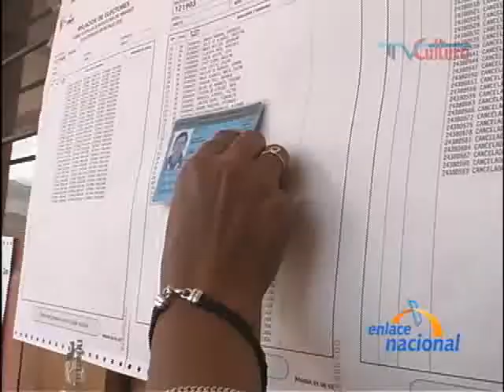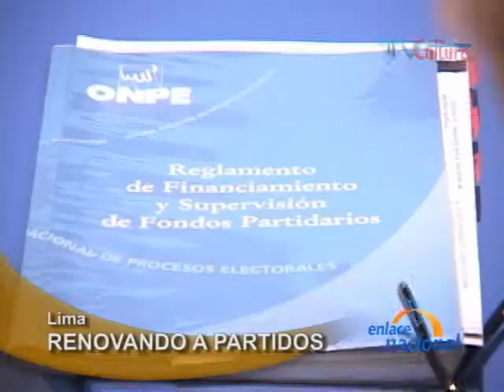Proponen que partidos regionales puedan postular candidatos al Congreso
Las elecciones sean presidenciales, regionales y congresales se vuelven complicadas para la masa electoral debido a la aparicion de incontables movimientos y nuevos partidos. Por ello, en el marco de un Dialogo Electoral promovido por la ONPE, el analista politico Alberto Adrianzen planteo algunas modificaciones a la Ley de Partidos Politicos. La primera propuesta es que la democracia interna sea efectiva en el sentido de que sea vigilado por la ONPE. En segundo lugar una sancion real a aquellos que no presentan  todo lo que concierne a gastos, financiamientos y tres que los partidos regionales puedan candidatear al parlamento. Es decir, Adrianzen plantean que los partidos regionales gocen de los mismos derechos que los partidos nacionales. Por ejemplo, que puedan recolectar firmas y realizar elecciones internas.  Yo creo que es elemental para empezar a romper esa estructura bicefala de la representacion esquizofrenica  y para incentivar la competencia electoral. Asimismo, propuso cambios en la Ley Electoral: Voto preferencial por ejemplo deberia ser eliminado. Porque me parece que genera mucha division interna en el partido y hace depender la campana de los recursos economicos de los candidatos. Basicamente el que tiene mas dinero, hace mas campana. Con estas propuestas se busca mejorar la democracia interna de los partidos politicos, asi como fortalecer el sistema democratico en el pais.